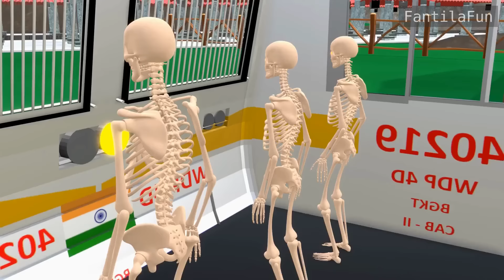PAAGAL BABU 22| Bhoot aur Injection | pagal beta | cs bisht vines | desi comedy video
joke pur
Tinu ki saitani
cs bisht vines
Chintu Ki Car Aur Dinosaur
bittu sittu toons
chintu chinki ki comedy
pagal beta
pagal bittu
pagal beta comedy
pagal beta cartoons
pagal bittu cartoons
doctor cartoons
injection
funny cartoons
comedy cartoons